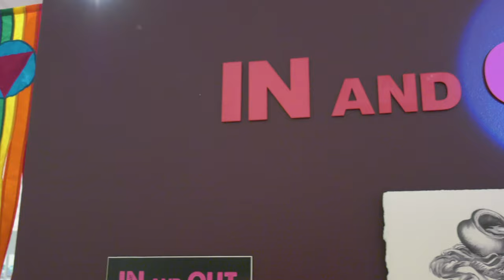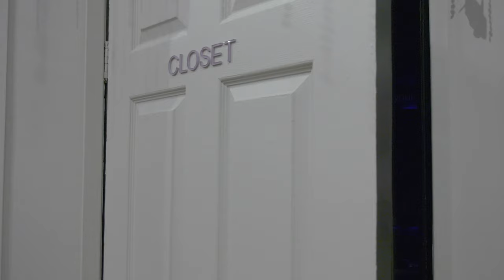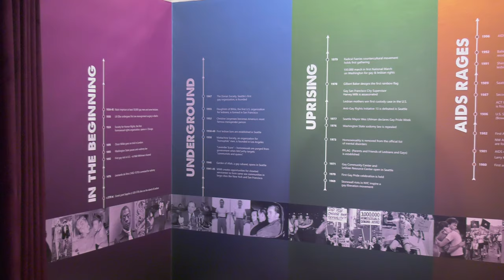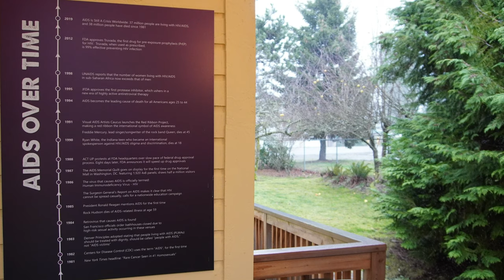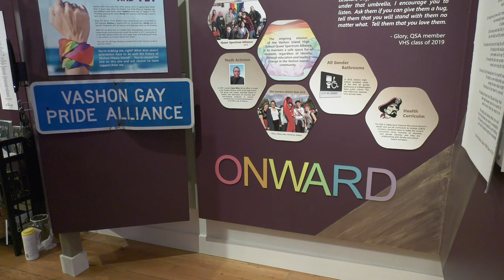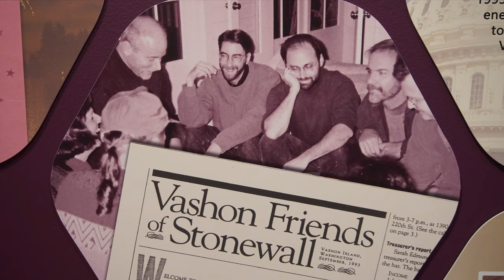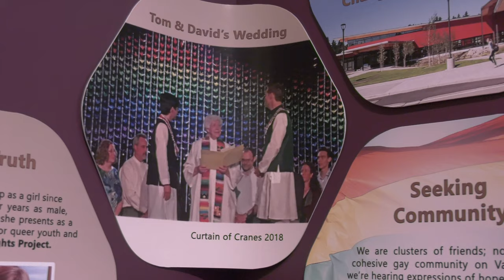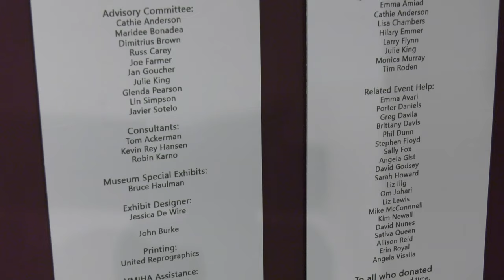In and Out: Being LGBTQ on Vashon Island / Vashon Heritage Museum / Beyond LA series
IN AND OUT: Being LGBTQ on Vashon Island
Vashon Heritage Museum, Vashon, Washington

Interviews with Volunteer Co-curators
Stephen Silha and Ellen Kritzman

IN AND OUT: Being LGBTQ on Vashon Island is an interactive, collaborative exhibit and series of programs and films that examine and celebrate the long, quiet history of LGBTQ+ people on Vashon-Maury Island.

Since the 2000 census, Vashon Island has had the largest per capita concentration of Gays and Lesbians in Washington State. We feel there is a crucial need for this exhibit: despite the importance and prevalence of the LGBTQ+ community on Vashon, no acknowledgement, book, or educational piece has yet been created to put the community in context. There is not really a formally or informally organized LGBTQ+ community on Vashon, more a spread of disparate individuals who, while they may know each other, have never witnessed themselves represented publicly as an identified community. This exhibit will tell the history of the LGBTQ+ community on Vashon-Maury Island.

Jason Jenn & Vojislav Radovanovic